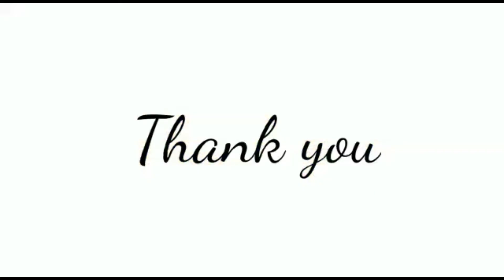பேக்கரி ஸ்டைல் கேக் கிரீம் வீட்லயே செய்யலாம் | Homemade Whipping Cream in Tamil | Cake Cream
Hi All,

In this video we will see how to prepare homemade Whipping Cream / Cake cream at home in Tamil. It's very simple and it taken less time to prepare.

cake cream, whipping cream, homemade cake cream, homemade whipping cream, butter cake cream, cake cream in Tamil, bakery style cake cream, fresh cream, cake cream using butter